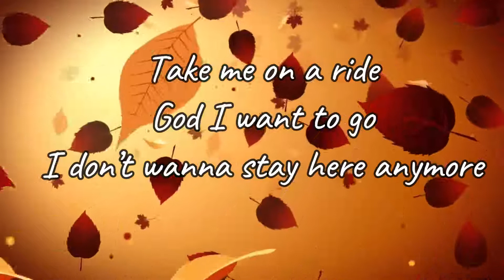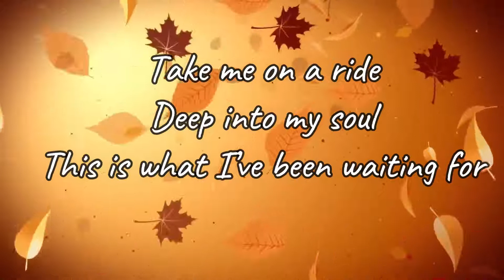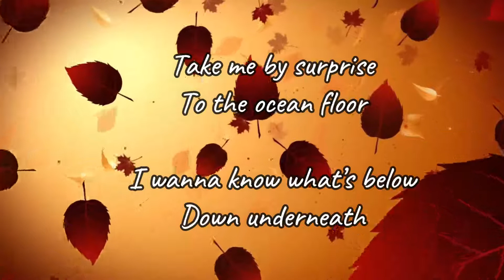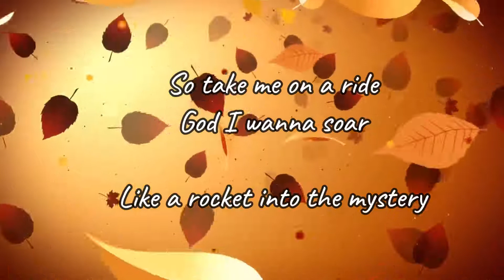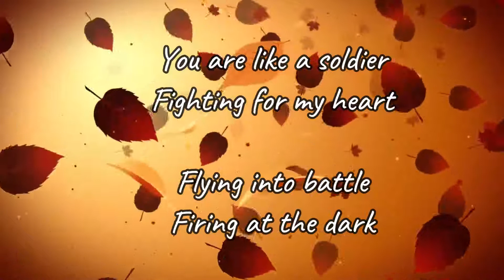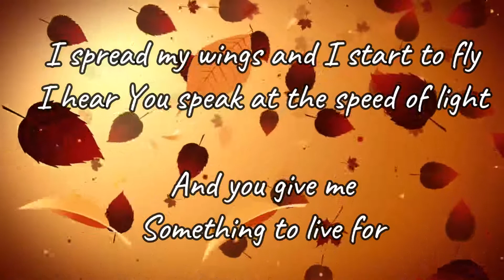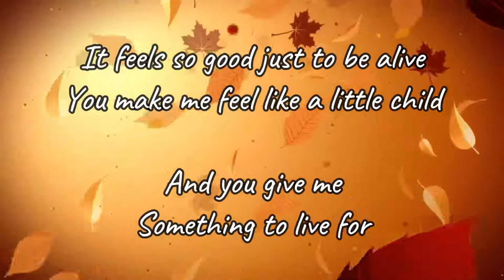We The Kingdom - Take Me On A Ride (Lyric video)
LYRICS
Take me on a ride
God I want to go
I don’t wanna stay here anymore

Deep into my soul
This is what I’ve been waiting for

I spread my wings and I start to fly
I hear You speak at the speed of light
And you give me
Something to live for

It feels so good just to be alive
You make me feel like a little child

Take me by surprise
To the ocean floor
I wanna know what’s below
Down underneath

So take me on a ride
God I wanna soar
Like a rocket into the mystery

You are like a soldier
Fighting for my heart
Flying into battle
Firing at the dark